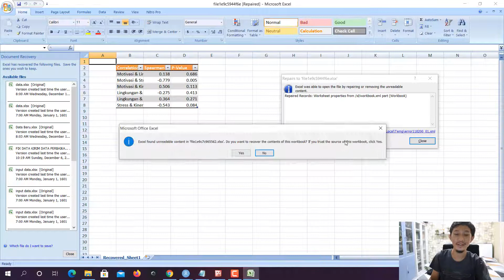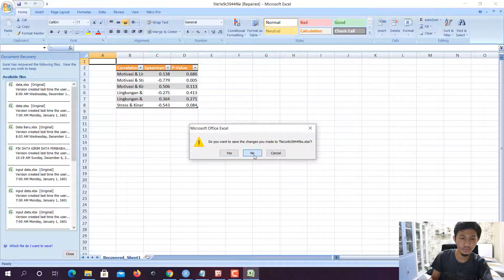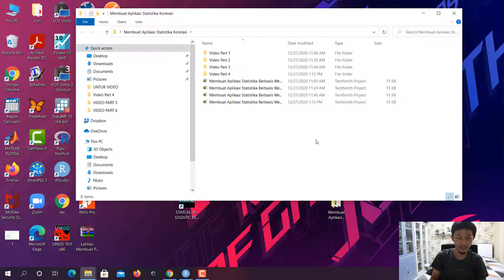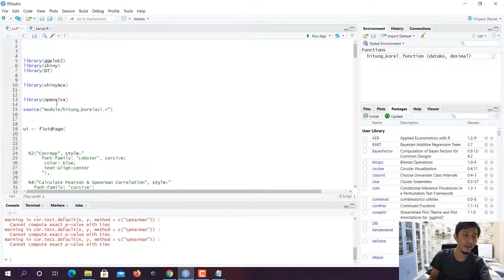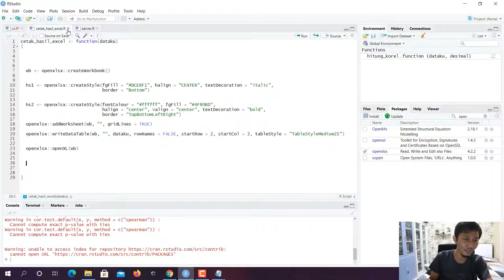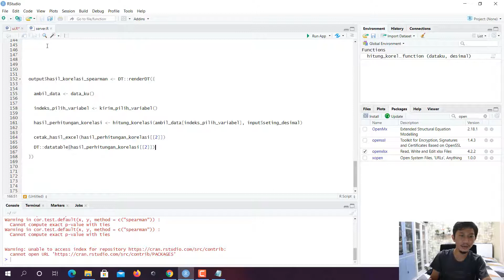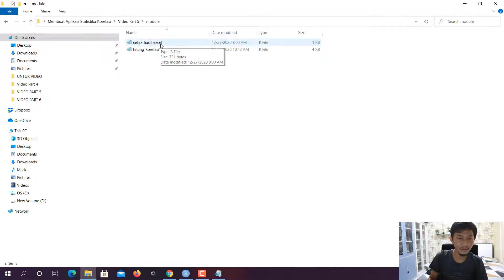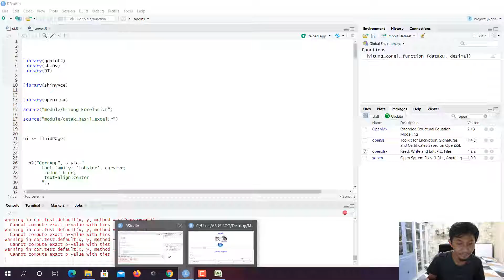Membuat Aplikasi Statistika Berbasis Website dengan R Shiny, Menu Korelasi, Part 5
Download E-book: "BERBAGI RIBUAN APLIKASI R-SHINY"

Dalam video ini dijelaskan:

1. Membuat Hasil Perhitungan Dicetak ke Dalam Excel

2. Install Paket R openxlsx

Part 1

Part 2

Part 3

Part 4

Part 5

Part 6

Bahan dan file dapat didownload gratis di